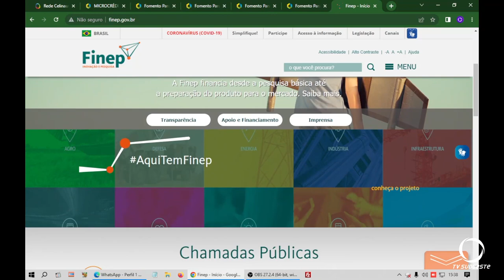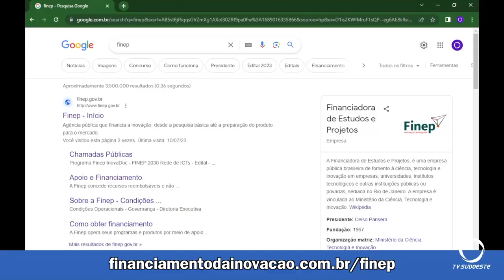Programa Fomento Inova Juro Zero oferta crédito para inovação em micro e pequenas empresas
Fomento Inova Juro Zero, é um programa que oferece financiamento para projetos de inovação com juros zero, para a micro e pequena empresa com recursos da FINEP e FOMENTO - PR